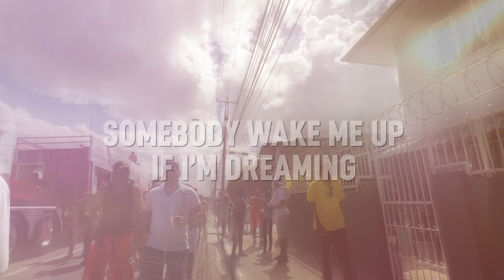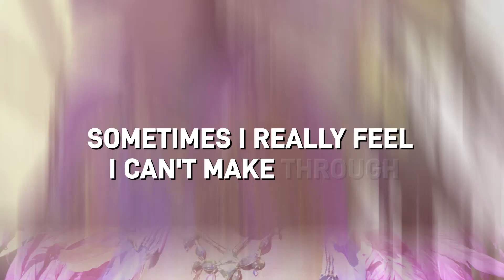Destra Garcia - Soca Saved My Life (Lyric Video) | 2019 Music Release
Written by Kamau Georges & Destra Garcia
Produced by Starblu Entertainment & Kamau Georges
Guitars by Kwami Morrison
Steelpan by Akim Johnson
Mixed and Mastered by Andrew Denny